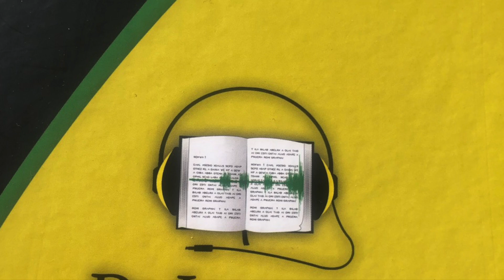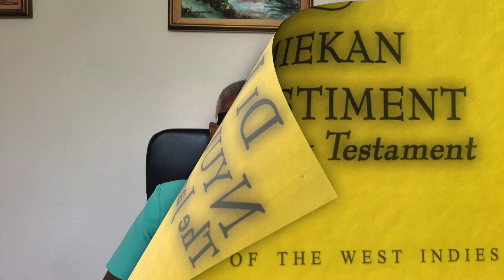Put God first in your life! - GOD SPEAKS JAMAICAN PATWA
This is Romans 12:1-5 from the Jamaican New Testament, read by SHIRLEY CARBY. The channel is managed by Jamaican Ethnodoxologist Jo-Ann Richards Goffe. She is Founder of CREW 40:4, an organization committed to promoting and facilitating culturally relevant expressions of worship. She posts readings from the Jamaican New Testament daily because she is on a mission to help everyone who knows, understands and appreciates the Jamaican language to hear God speak to them in the Jamaican language at least once!

ABOUT MRS. CARBY:

Mrs Shirley Carby is a member of the Providence Methodist Church where she serves as Congregational Steward, Class Leader and Chorister.
Mrs Carby is a retired publisher of textbooks and creative literature for Caribbean children through her company, Carlong Publishers Caribbean Ltd.
She gives God thanks for the Jamiekan Nyuu Testiment to spread God's word in our heart language so we can understand it better.

One love!